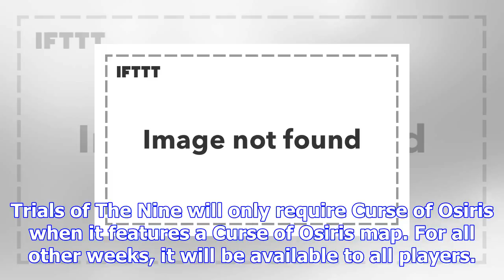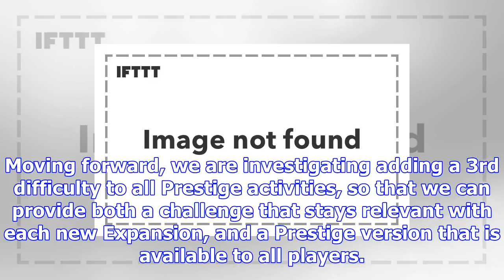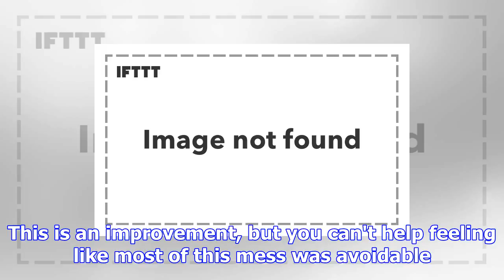Expect a fix for newly-gated content in destiny 2 this week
Putting the 'curse' in Curse of OsirisIt's always something! Following complaints that Bungie had lo...